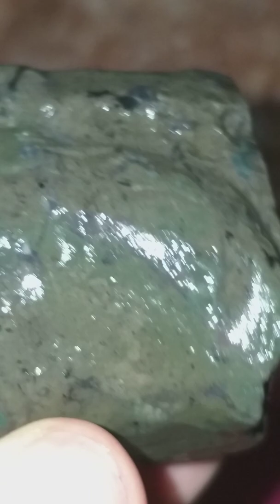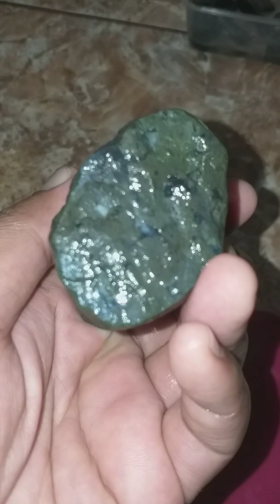KALIMAYA BLEDUG WARNA ALAM 1 PCS 200RB HUB WA 085781995551